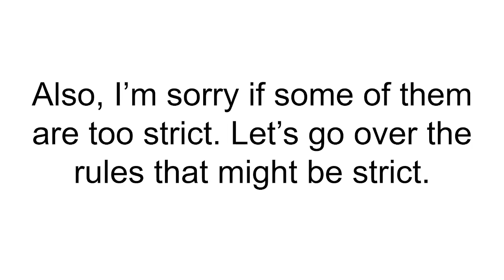Let's go over my channel rules.